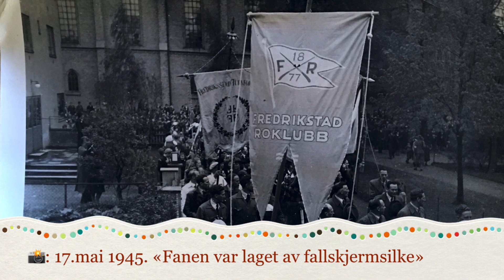17 mai hilsen